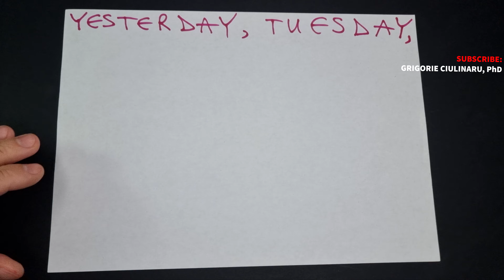Video 114│300 and Winter SOLSTICE 2022: Volodymyr Zelensky's visit to US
♦ University Professor, Doctor, PhD, Polymath, Polyglot, Missionary, Volunteer
♦ Orthodox Christian Church, Faith, Religion, Theology, Philosophy, Mathematics, Chess
♦ YouTube, Instagram, TikTok, X, Facebook: GRIGORIE CIULINARU
♦ New math video Daily (with probability 7.7)
♦ I post brain teasers, riddles, logic puzzles, viral math problems, and diverse challenge questions that show how mathematics can help make sense of our world
Leave a COMMENT also, and if you have any questions / suggestions / proposals for me, by all means, post it here or use Instagram, Email, TikTok, X, Facebook, or my personal website. See you 🔜!

Genesis 7, 6 + Daniel 3, 1
3 Kings 10, 14
2 Paralipomenon (Chronicles) 9, 13
1 Esdras (Ezdra) 2, 13
Apocalypse 6, 7-8
Apocalypsis 13, 16-18
Apocalyptic Revelation
666 number of the beast
end of the world
Math
Maths
Mathematics explained
President Vladimir Putin, Russia Russian
President Volodymyr Oleksandrovych Zelenskyy, Ukraine Ukrainian
www, ww, ww1, ww2, ww3, world war, wars, bomb, bombs

Video by Grigorie CIULINARU, PhD